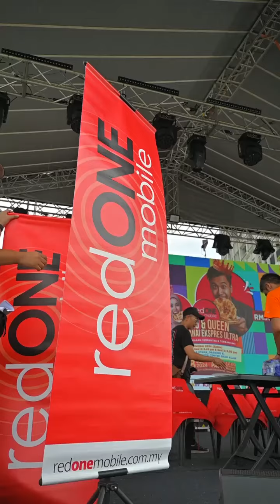Siapa King Dan Queen Roti Canai Yang Sebenar | Rasa Layan Curry Fiesta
Pertandingan King & Queen Roti Canai Ekspres Ultra, Cabaran Makan Terpantas & Terbanyak bersama @redonemobile.my. Inilah King & Queen Roti Canai Ekspres Ultra. Memang mantap!!🤴🏻👸🏻